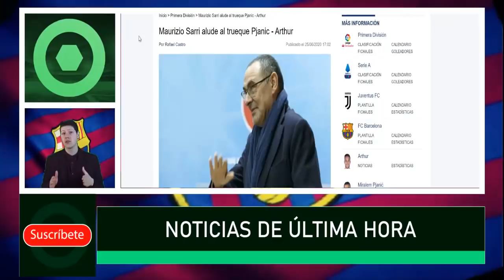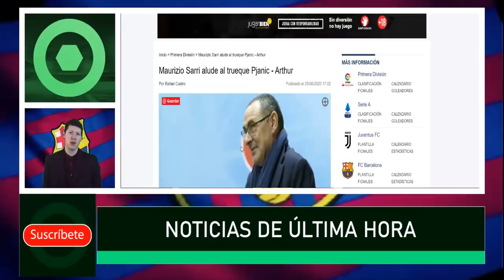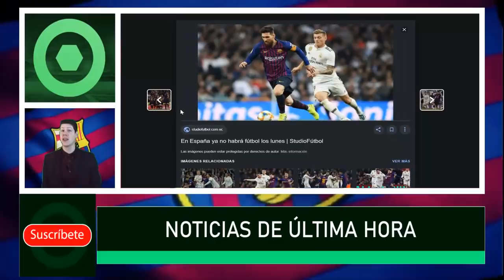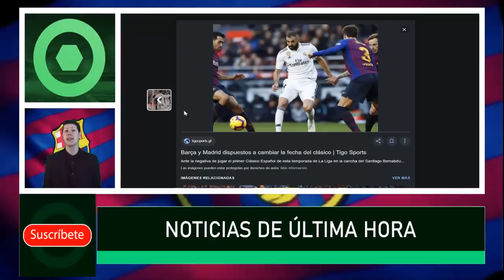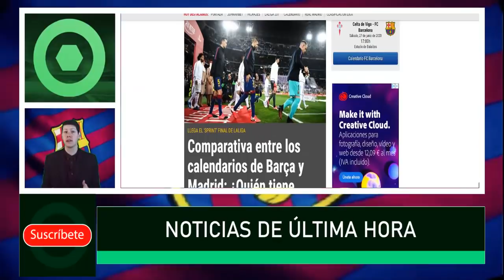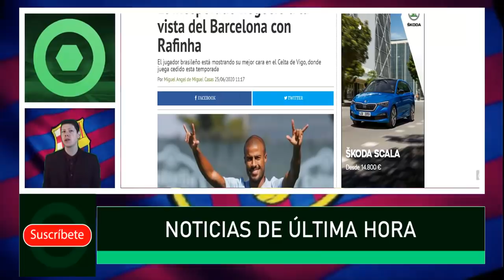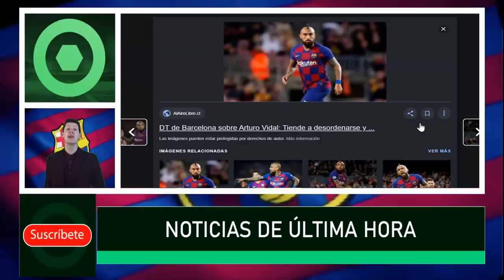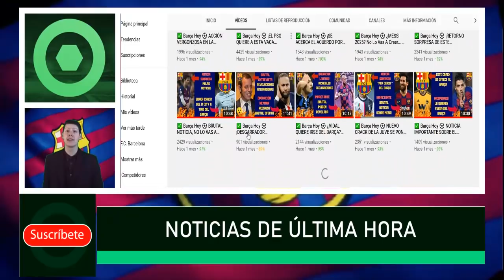✅ BARÇA HOY ⚽ ANUNCIA SU RETIRADA ¡MUCHAS GRACIAS POR TODO! 🔥 25 de junio 2020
Fuentes:
fcbarcelonanoticias
besoccer
mundodeportivo
fichajes com
fichajes net